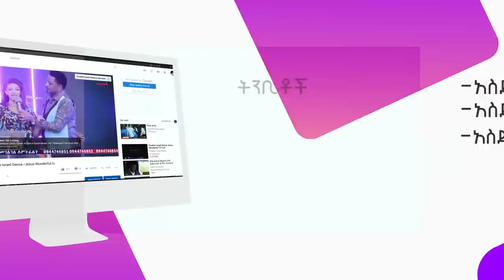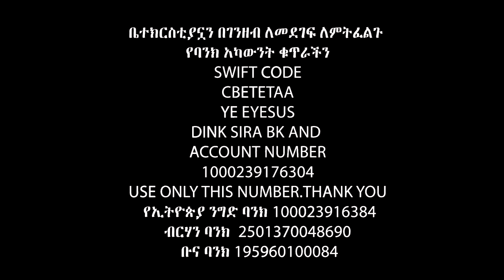አያት በምሆንበት እድሜ የሐዋሪያውን ኮት